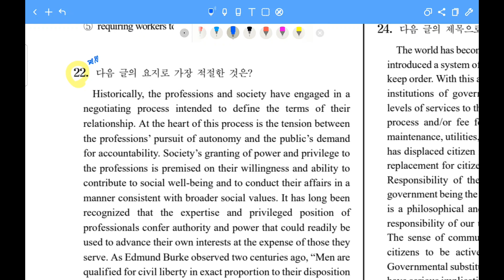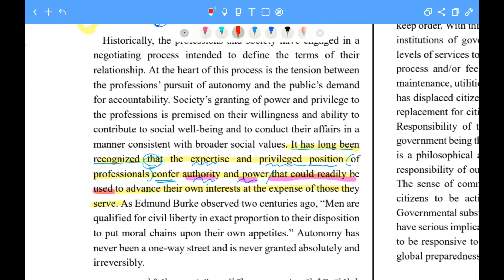수능 영어 2022 9월 평가원 리뷰 요지추론 22번이 원래 이렇게 어려웠어?/ 주제 제목 요지 푸는 법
"여행의 진가는 수백 개의 땅을 같은 눈으로 바라볼 때가 아니라,
수백 개의 다른 눈으로 같은 땅을 바라볼 때 드러난다."

"The only true voyage would be not to travel through a hundred different lands with the same pair of eyes, but to see the same land through a hundred different pairs of eyes.
- Marcel Proust-